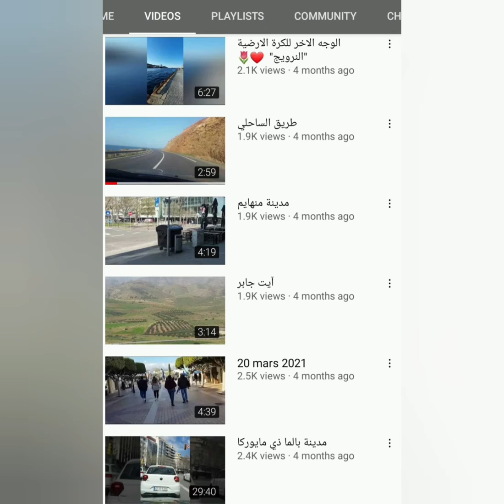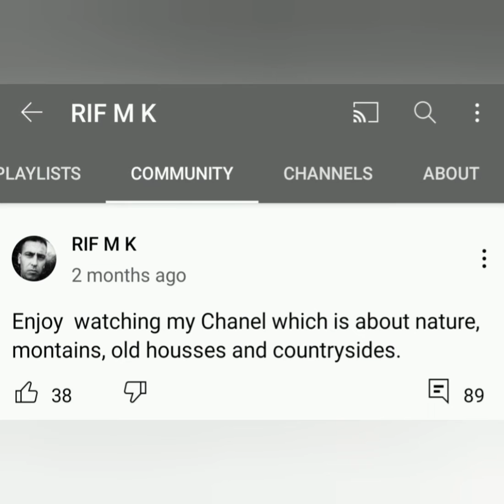STOP!! YUGEN NATION SHOUT OUT 🙌👏HAVE YOU BEEN TO MOROCCO 🇲🇦?